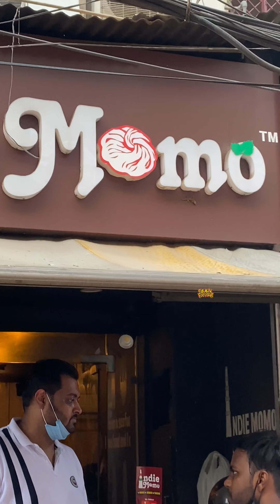India's Biggest Momo 😍 | Best Momos in Delhi | Street Food Of India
Hey Foodies ❤️

Location 📍- Indie Momo New Delhi

Trying 5 BEST MOMO In Delhi
5 Momo places you must try in Delhi before you die || Best momo series
Best Places For Momos In Delhi
Who is the BEST? Top 2 Momos wale in New Delhi